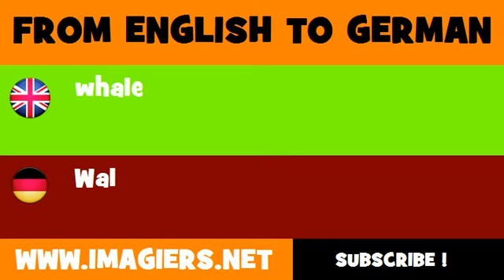FROM ENGLISH TO GERMAN = whale